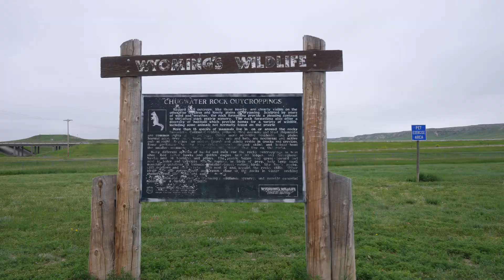THE ENDLESS TORNADO SEASON - June Recap - Chasing 8+ Tornadoes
June 2023 are what storm chasers, and weather enthusiasts have been waiting nearly a decade for. A hyper active June pattern with what seemed like countless opportunities to document photogenic, slow moving tornadoes. Despite tough road networks, and hard forecasts I was able to document over 8 tornadoes even with blowing multiple forecasts and missing tornadoes. This is a highlight of those events.